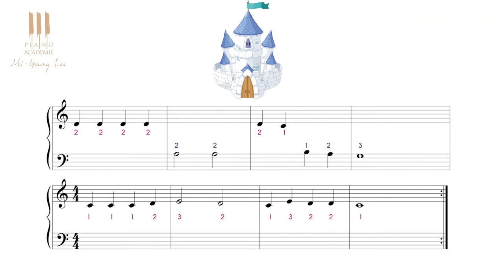Apprendre à jouer Au clair de la lune dès 4 ans : Cours n°5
Ce cours de est destiné aux jeunes enfants qui débutent le piano. Il permet à l'enfant d'apprendre pas à pas à jouer le morceau "Au clair de la lune".